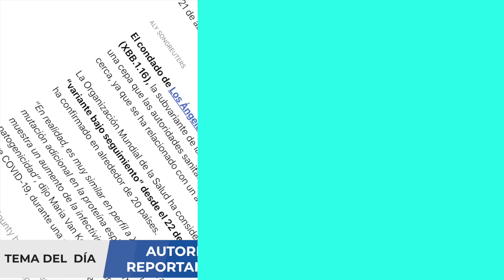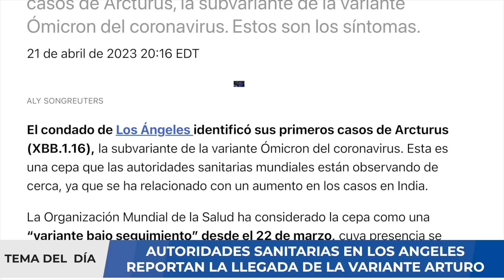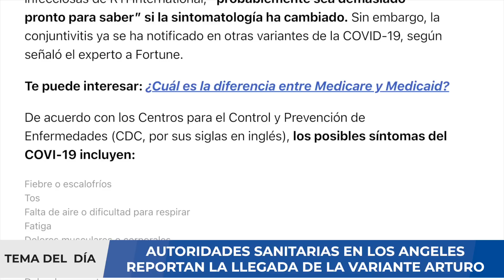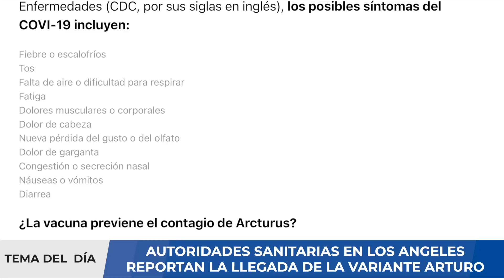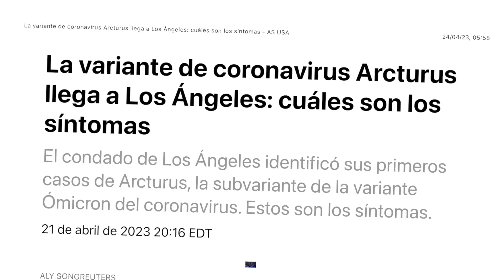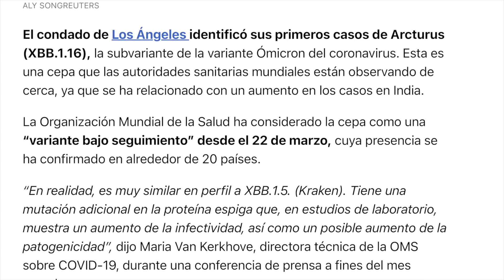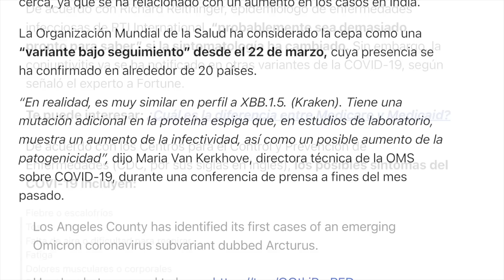¡ALERTA! VARIANTE ARTURO LLEGA A LOS ANGELES, EEUU EN RIESGO DE NUEVA OLA COVID-19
El condado de Los Ángeles identificó sus primeros casos de Arcturus (XBB.1.16), la subvariante de la variante Ómicron del coronavirus. Esta es una cepa que las autoridades sanitarias mundiales están observando de cerca, ya que se ha relacionado con un aumento en los casos en India.

La Organización Mundial de la Salud ha considerado la cepa como una “variante bajo seguimiento” desde el 22 de marzo, cuya presencia se ha confirmado en alrededor de 20 países. “En realidad, es muy similar en perfil a XBB.1.5. (Kraken). Tiene una mutación adicional en la proteína espiga que, en estudios de laboratorio, muestra un aumento de la infectividad, así como un posible aumento de la patogenicidad”, dijo Maria Van Kerkhove, directora técnica de la OMS sobre COVID-19, durante una conferencia de prensa a fines del mes pasado.

La subvariante (XBB.1.16) también ha llamado la atención después de informes anecdóticos que la vinculan con un nuevo síntoma: la conjuntivitis. No obstante, ésto no está confirmado. De acuerdo con Richard Reithinger, epidemiólogo de enfermedades infecciosas de RTI International, “probablemente sea demasiado pronto para saber” si la sintomatología ha cambiado. Sin embargo, la conjuntivitis ya se ha notificado en otras variantes de la COVID-19, según señaló el experto a Fortune.

00:00 Introducción
01:34 Situación de COVID-19
01:52 COVID-19 en el mundi
02:12 Reporte de autoridades
03:03 ¿Riesgo de nueva ola global?
05:53 Situación futura
06:55 Resumen
07:55 Redes Sociales